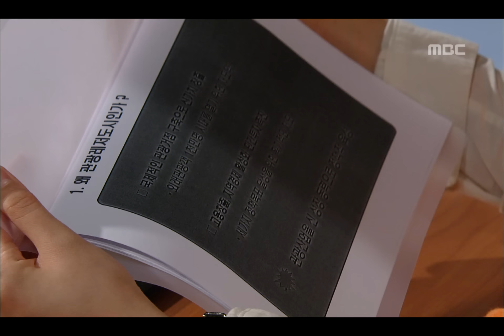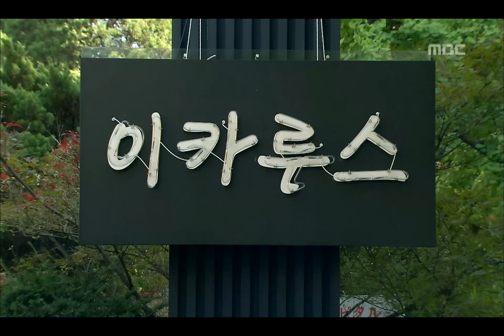So in Love, 65회, EP65, #01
So in Love(얼마나 좋길래), 65회, EP65, 2006/09/29 MBC TV  Republic of Korea